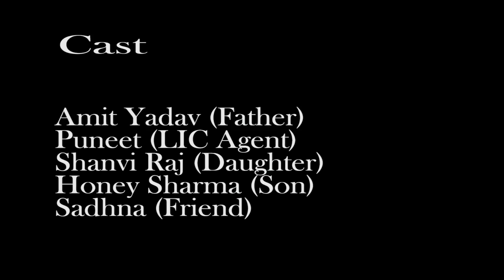Dear Father | Short Movie | Best Award Winning Short Movie 2018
1. most emotional movie in 2018

2. respect your parents

3. heart touching movie of 2018

4. best emotional film

5. Never hurt your parents. they will do anything which anybody else will never even think for you. So do respect your parents and thier feelings.